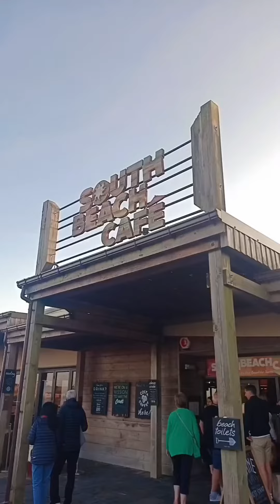Cornwall trip part 1 ❤️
Devon Cliffs in Cornwall is a stunning coastal area known for its dramatic cliffs, sandy beaches, and breathtaking views of the Atlantic Ocean. It's a popular destination for hiking, surfing, and exploring the rugged coastline. The area offers various accommodations, from campsites to luxury resorts, making it suitable for a wide range of travelers. Be sure to visit nearby attractions like the picturesque village of Budleigh Salterton and the Jurassic Coast World Heritage Site.